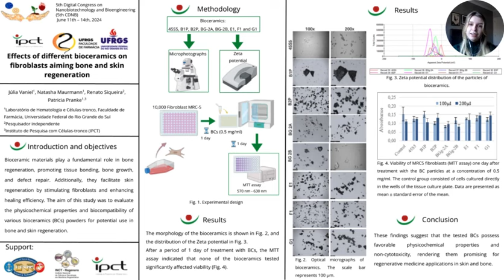Biomateriais / Biomaterials - Júlia de Azambuja Vaniel